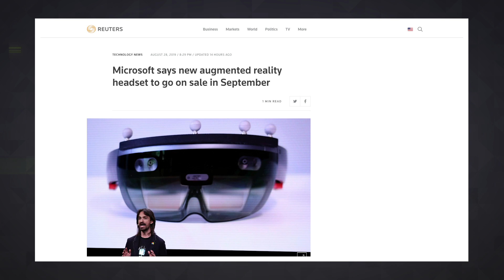Microsoft HoloLens 2 will go on sale in September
Microsoft announced its second-generation HoloLens at Mobile World Congress in February but didn't mention when the device will be available. Now, Microsoft EVP Harry Shum has revealed that the mixed reality headset will go on sale sometime in September. Shum has dropped the information on HoloLens 2's release date during a speech at the World Artificial Intelligence Conference in Shanghai, where Elon Musk and Alibaba co-founder Jack Ma engaged in a debate about AI.